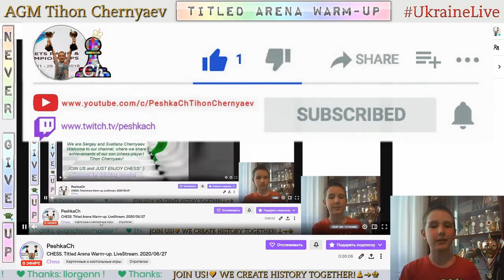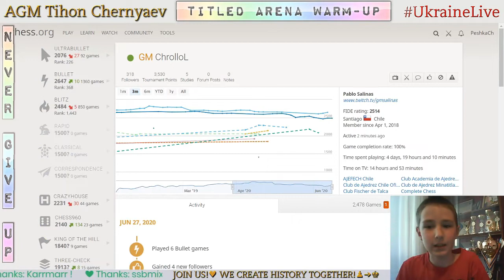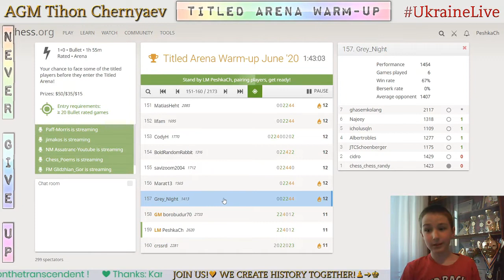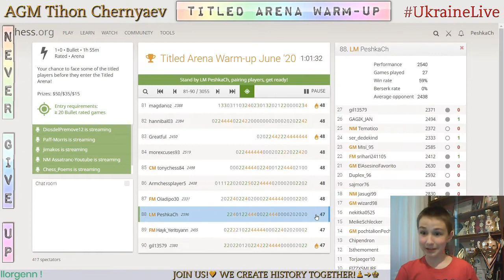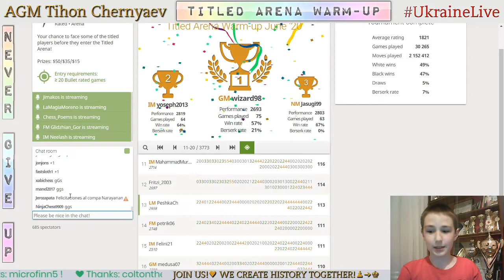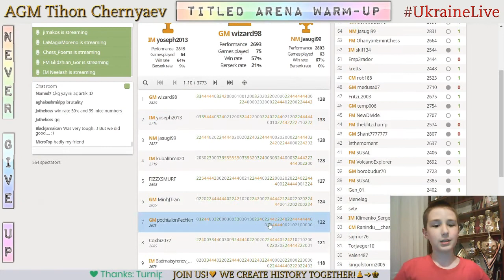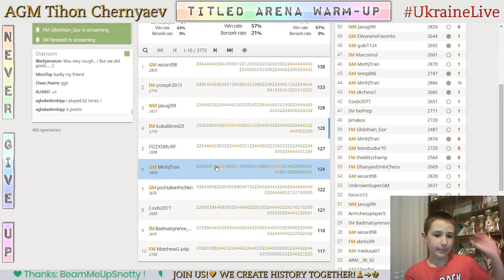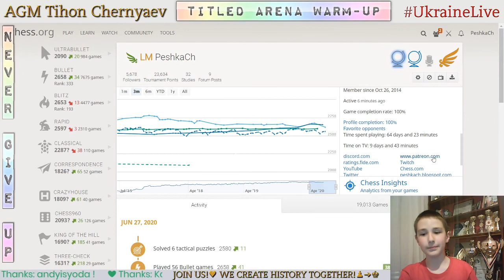CHESS. Titled Arena Warm-up. LiveStream. 27/06/2020